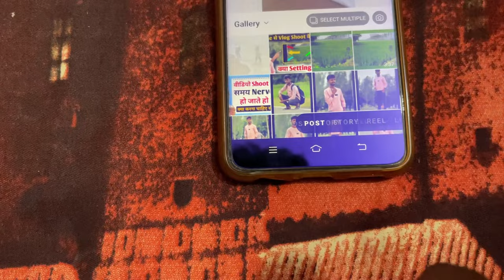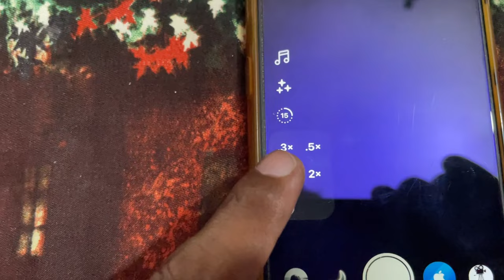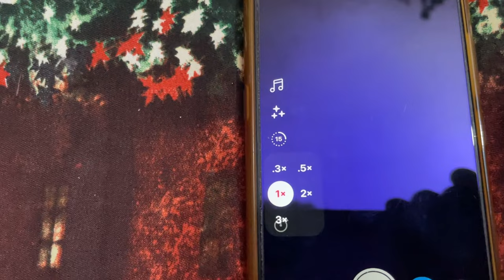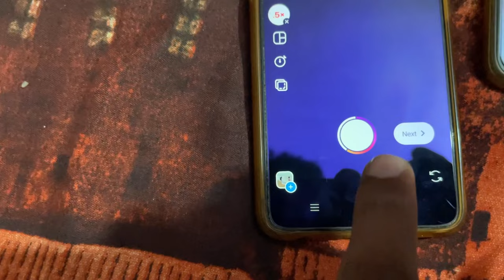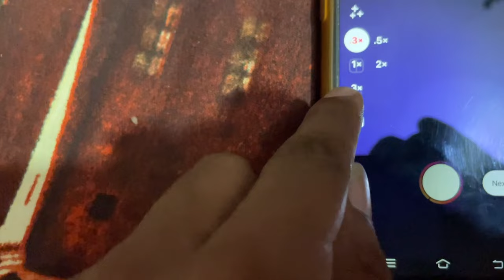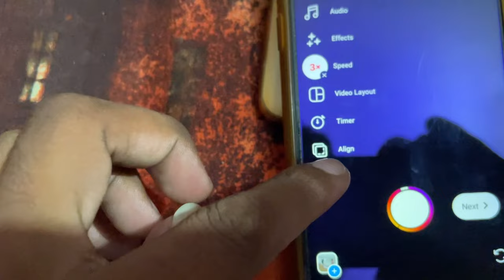Instagram reels par slow motion video kaise banaye | Reels par slow motion video kaise banaen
Instagram reels par slow motion video kaise banaye | Reels par slow motion video kaise banaye

Your Queries..
instagram par slow motion video kaise banaen
instagram reels par slow motion video kaise banaen
slow motion video kaise banaye
slow motion reels video kaise banaye
how to make slow motion video on instagram reels
instagram reels par slow motion video kaise kare

Thanks